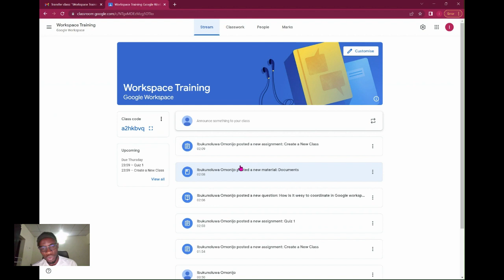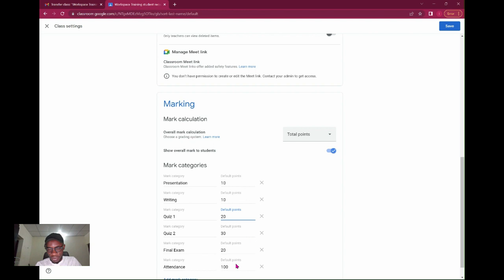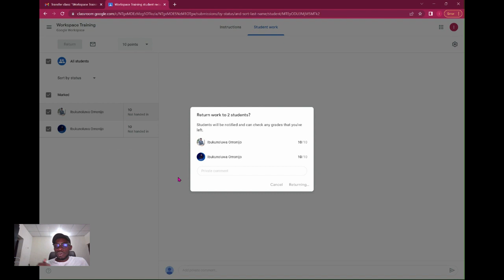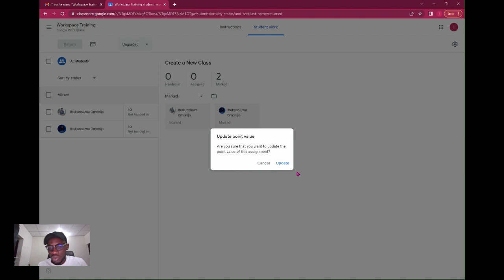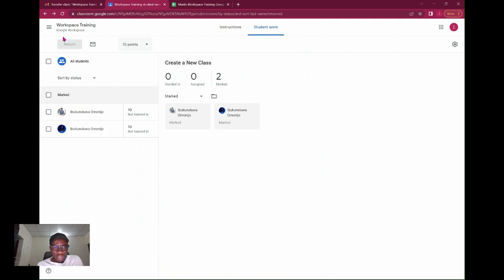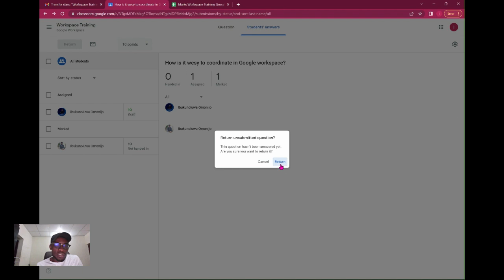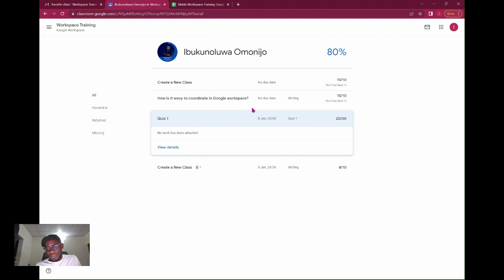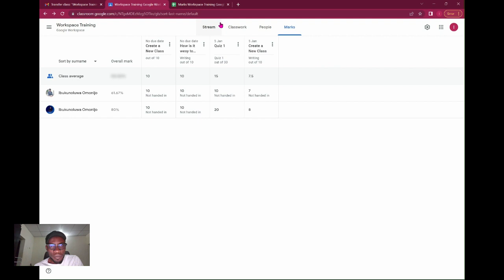Google Classroom Marks and Student Grades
Learn how to manage your student grades and marks in Google Classroom